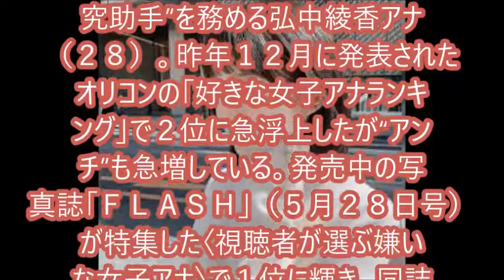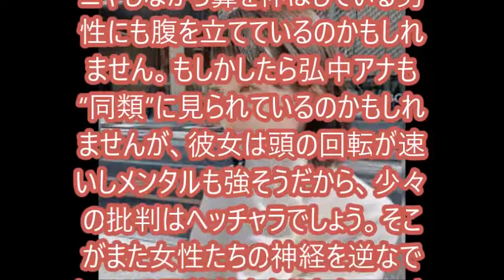弘中アナ あざとい？アンチ急増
深夜帯から土曜２２時台に“格上げ”された「激レアさんを連れてきた。」（テレビ朝日系）で、“研究助手”を務める弘中綾香アナ（２８）。昨年１２月に発表されたオリコンの「好きな女子アナランキング」で２位に急浮上したが“アンチ”も急増している。発売中の写真誌「ＦＬＡＳＨ」（５月２８日号）が特集した〈視聴者が選ぶ嫌いな女子アナ〉で１位に輝き、同誌の〈テレビ業界人が嫌いな女子アナ〉でも４位に選ばれた。